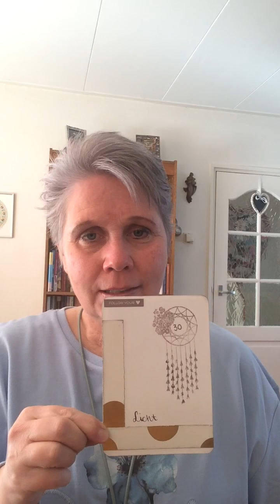Inspiratie om de week mee te beginnen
Inspiratie van de zielsrouteplanner als kompas op jouw persoonlijke zielspad.
Enjoy en wie weet kan je er iets uit meenemen wat aansluit bij jouw gevoel.

Fijne week!